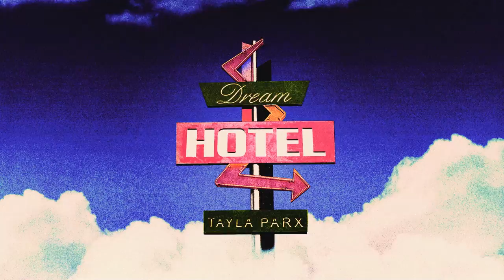Tayla Parx - Dream Hotel [Art Track]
Produced by Parx Studios
Animation by @ripbasar
Artwork by @reyablo for Parx Studios